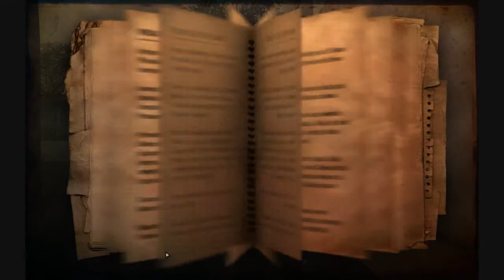FC2 HC Uprising 28-10-2009 Video 4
Far Cry 2 Multiplayer Uprising. I call it the slaughterhouse ;)